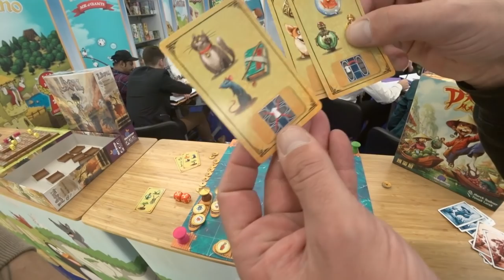Dragon Market - Blue Orange Games - Spielwarenmesse 2019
Bei Blue Orange gab es dieses Jahr einiges zu entdecken.